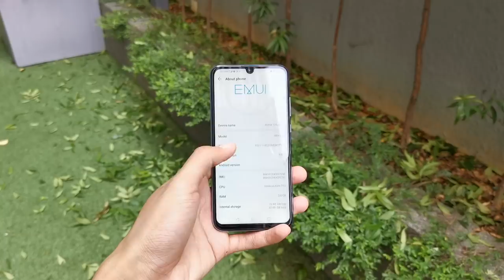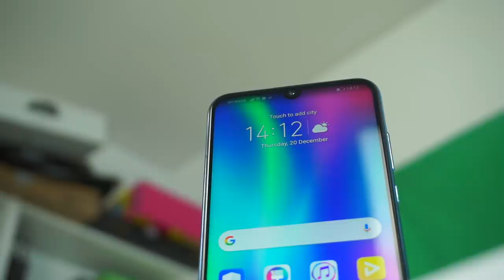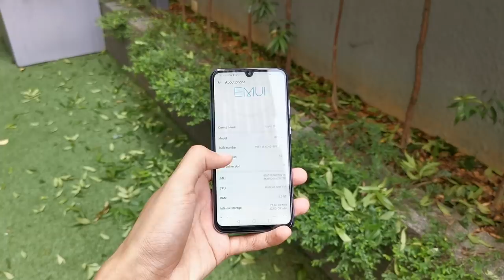Honor 10 Lite - Satu Lagi peranti Bawah RM1000 Oleh Honor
Honor Malaysia baru sahaja melancarkan peranti kelas pertengahan iaitu Honor 10 Lite. Peranti ini adalah antara yang pertama menjalankan sistem operasi berasaskan Android Pie.

Selain itu, Honor 10 Lite ini dijana dengan Cip Pemproses Kirin 710, 3GB RAM dan Storan bermula 32GB. Menariknya lengkung pada kaca belakang lebih aggresive daripada biasa serta warnanya yang lebih unik yang dinamakan Sky Blue.

Nantikan Ulasan tentang peranti ini dimasa akan datang dan layari Amanz.my untuk ketahui harga rasminya pada 8 Januari 2019 ini.